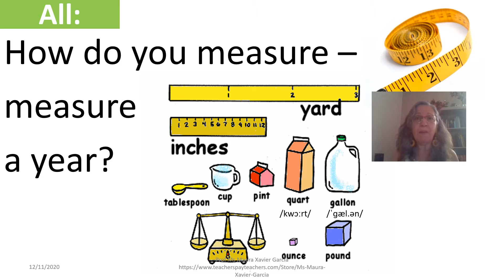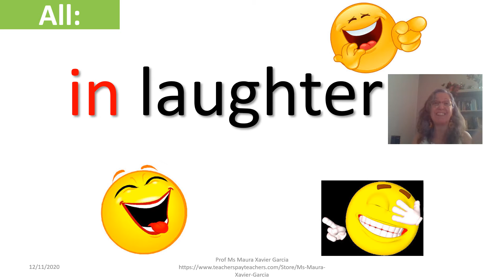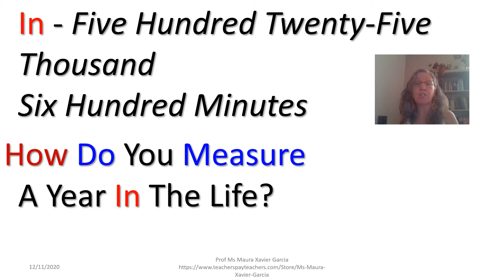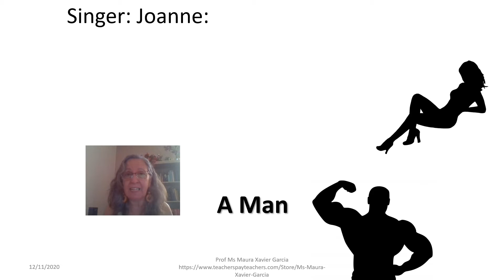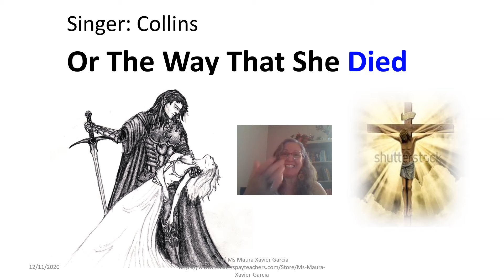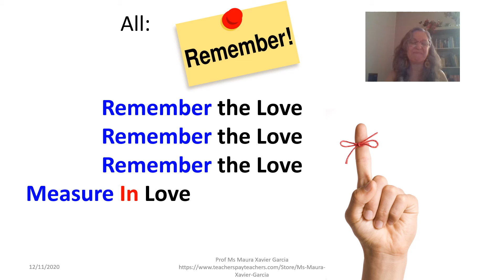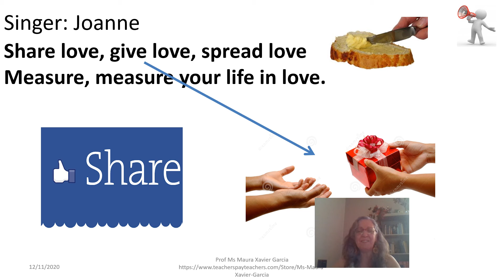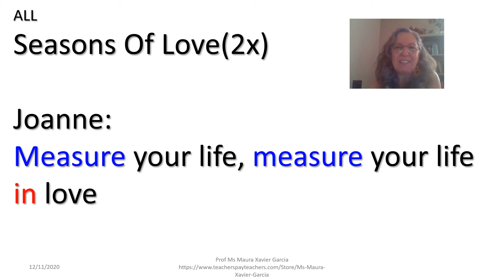Seasons of Love from the musical Rent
With this lesson you can practice saying big numbers, learn new informal expressions in English and practice rhythm - an important part of pronunciation aspects. Familiarize yourselves with  the meaning of the words and expressions while practicing reading rhythmically. After that, you can sing together with your teacher or with any video or partner. The final  step of the class you can exchange feedbacks. Highlights: numbers, questions and answers using "How". There are 30 slides with beautiful images and color-coded phrases. It can last 50 minutes. Hope you enjoy!
Materials for teachers or for self-study at
Ms Maura Xavier Garcia Teaching Resources | Teachers Pay Teachers

Maura Xavier Garcia | LinkedIn
Maura (@maurarua) / Twitter
(1) Maura Garcia | Facebook
(2) (1) Ms Maura Xavier Garcia | Facebook
Maura Xavier Garcia (@mauraxaviergarcia) • Fotos e vídeos do Instagram
BSBR_Maura's Profile | Smule (@BSBR_Maura)